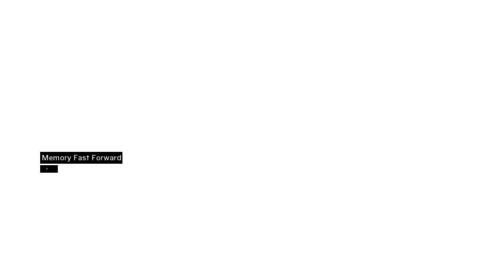IVATOPIA's let's play Assassin's Creed Episode 42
This is me IVATOPIA attempting to do a let's Play Assassin's Creed Director's Cut Edition

All rights to the game belong to the Developer: Ubisoft Montreal
and Publisher:Ubisoft

If you want more info on Assassin's Creed Director's Cut Edition go to there official